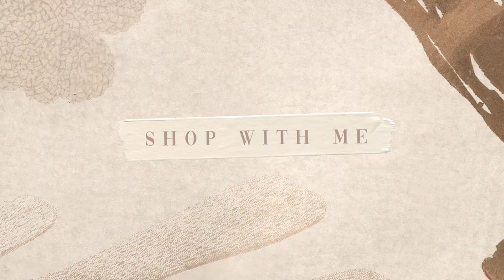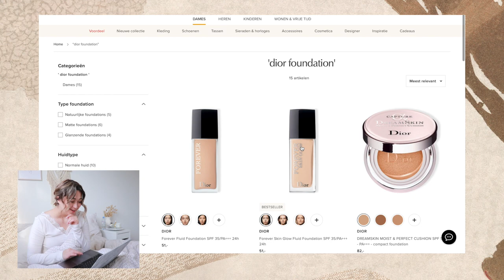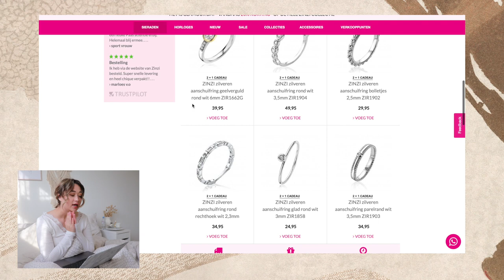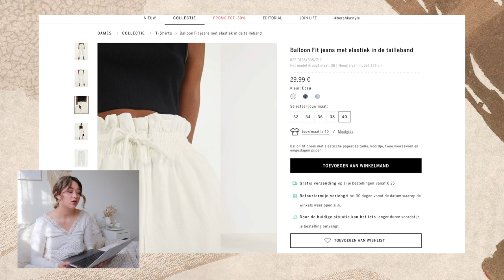ONLINE SHOPPING HAUL! ✨ make-up, kleding, sieraden & meer!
Tijd om online te shoppen! In deze video ga ik samen met jullie het web af en laat ik mijn nieuwste aankopen zien.

Dit zijn o.a. luxury make-up producten die ik bij de Bijenkorf heb gekocht, diverse kleding items van BooHoo & Bershka en sieraden van Zinzi. Benieuwd naar al mijn nieuwste aankopen? Bekijk dan de video!⇣

Boohoo

✨ 𝐒𝐚𝐦𝐞𝐧𝐰𝐞𝐫𝐤𝐢𝐧𝐠𝐞𝐧/𝐜𝐨𝐧𝐭𝐚𝐜𝐭/𝐏𝐑?

✨ 𝐅𝐀𝐐?
Leeftijd: 21 jaar (24 juli ’98)
Camera: CANON EOS 77D & CANON G7X II
Edit programma: Final Cut Pro